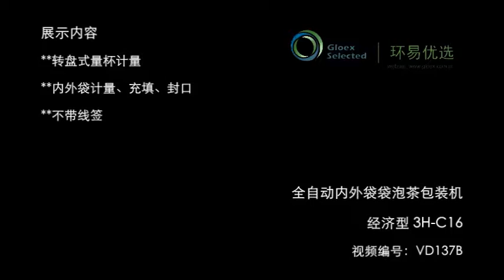VD137B Economic Type Tea Bag Packaging Machine+Inner and outer bag+no tag no thread+3HC16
Tea bag packaging machine , outer and inner bag , without thread and tag , faster packaging speed